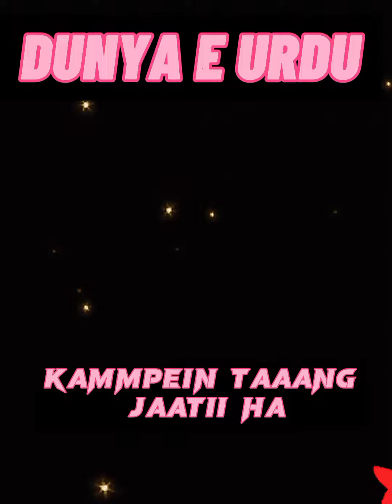to kanpein tang jati ha|urdu whatsap status short poetry|tranding|bilawal urdu|bilawal memes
tranding urdu whatsap status
to kanpain tang jati ha.@dunyaeurdu861